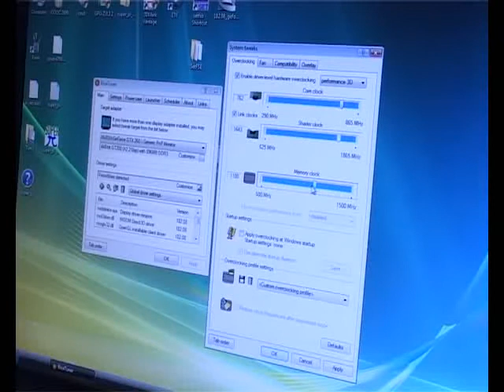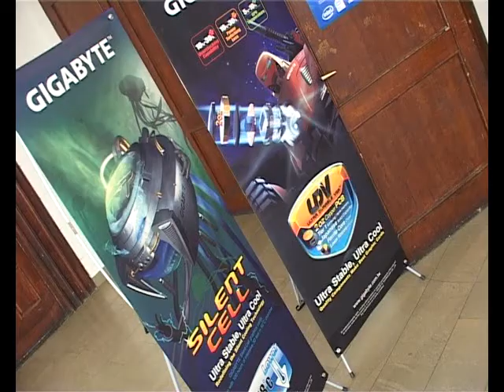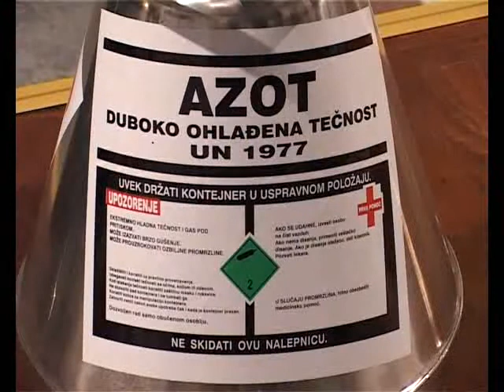Gigabyte Open Overclocking Championship 09 - Kursor TV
Overklokovanje računara je vrlo brzo uzelo maha nakon pojave prvih PC kompatibilaca. Ali tek sa generacijom Petinum i Celeron računara počeli su da se dobijaju neki konkretni rezultati. Svima je poznat Celeron koji je radio na 300 MHZ ali se lako mogoa naterati da radi i na 450. U početku su se proizvođači komponenti bunili protiv takvog iživljavanja ali su ubrzio shvatili da je to odličan marketing. Zato sve više i više ovakvih takmičenja sponzoriše neki proizvođač hardvera. Odmah da kažemo da overklokovanje bilo koje računarske komponete smanjuje njen radni vek. Za koliko tačno to niko nikada nije uspeo da dokaže ali nemojte se baviti ovim ako ste početnik ili se barem prvo dobro informišite.

A 14 Marta u SKC je održana završna manifestacija pod nazivom GO OC 09 koju je sponzorisoa GigaByte. Sve je započelo na benčamrkovom forumu gde su korisnici kačili svoje rezulteta pa se na kraju i rodila ideja o takmičenju. Oniline deo je podrazumevao da takmičari na sopstvenim komponetama eksperimentišu a rezultate postuju u vidu skrin šotova.